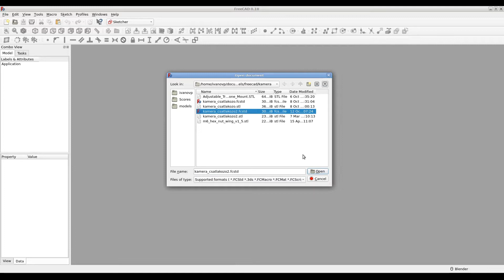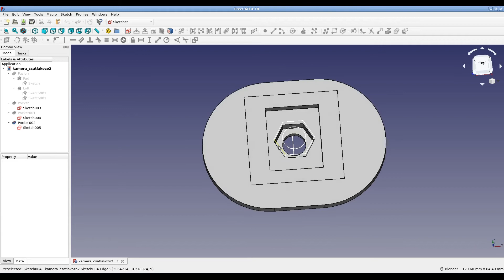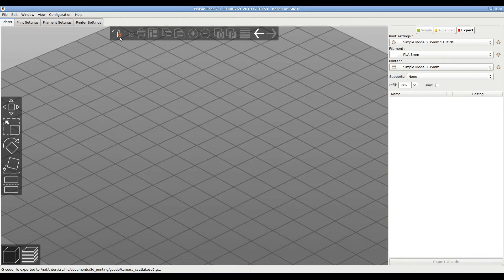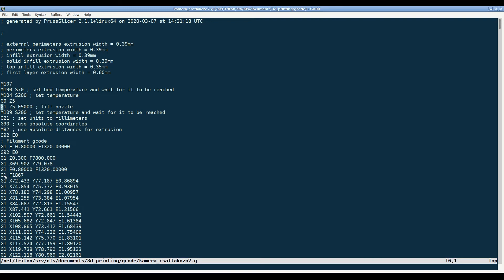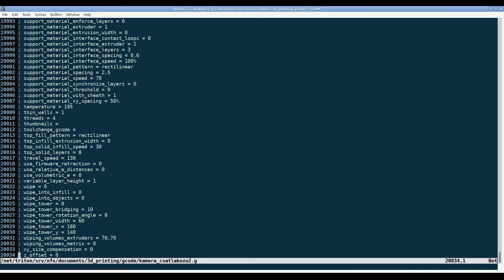3D nyomtatásról kezdőknek 1. rész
3D nyomtatás alapjai: mi az a 3D modell, mit lehet kinyomtatni, milyen szoftverek kellenek a nyomtatáshoz, hogyan is néz ki a nyomtatás és a nyomtatot tárgyak, stb.